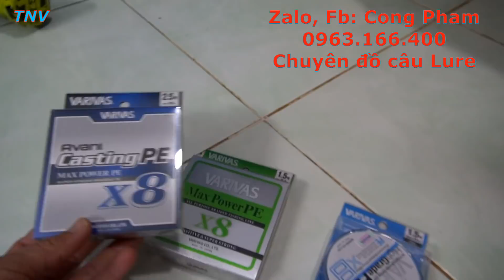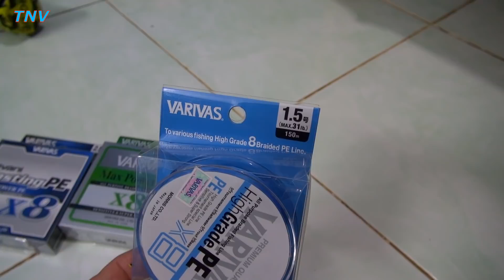Câu Lure Cá Lóc Trúng Mánh Đầu Năm, Cần Jackone Đã Về | Câu cá lóc tự nhiên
zalo, fb: Cong pham 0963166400